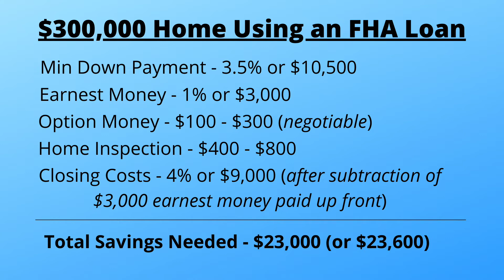How much money should you save before buying a house?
How much money should you save before beginning the process of buying YOUR new home? In this video, I answer this question and give you the details you need to know.

The PRC Properties Group is made up of a team of REALTORS® in Central Texas. We specialize in serving those who serve that have decided to make the move to Waco, Temple/Belton and the Greater Fort Hood area of Killeen, Copperas Cove and Harker Heights. As we like to say in our videos, we teach you everything you need to know about moving to TX. In addition, we provide tips to make buying or selling a home easier and more profitable when that time comes. We love the weather, the cities, the lakes, and the food and we love the opportunity to serve those who aspire to live here, as well. Our team is proudly brokered by Fathom Realty LLC.